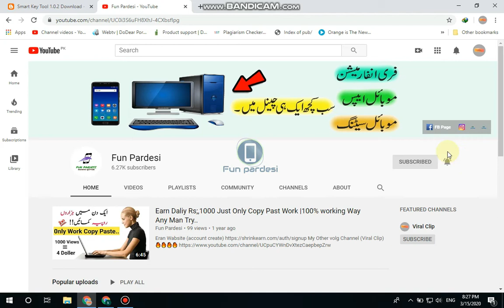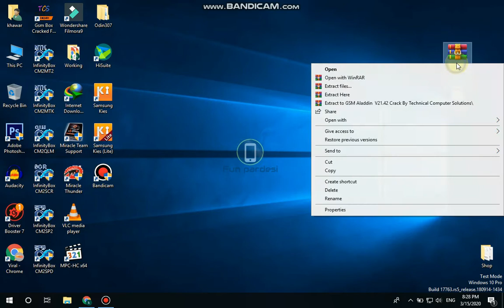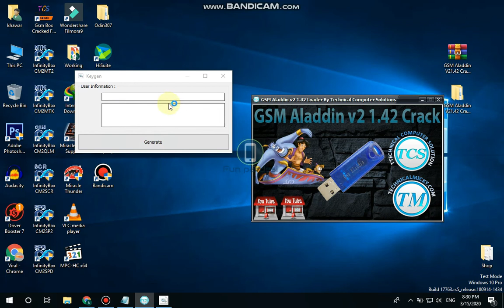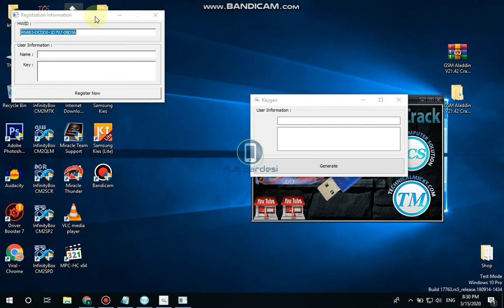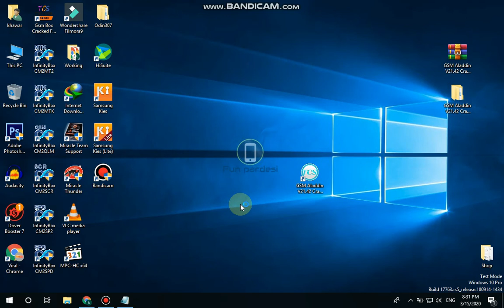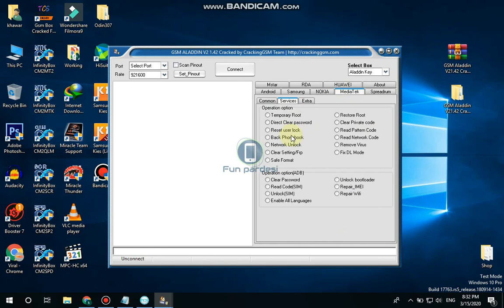GSM Alladin v2 1.42 latest Version (without box) Download